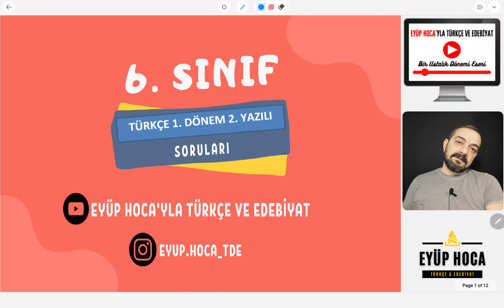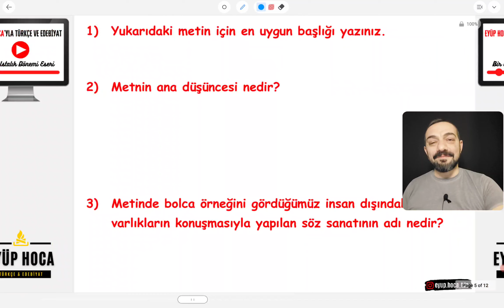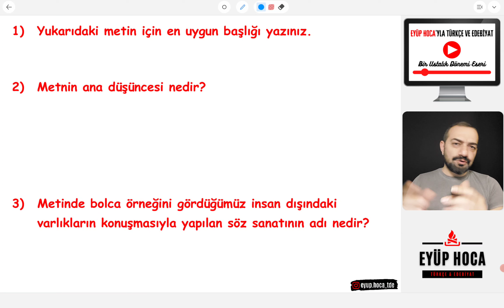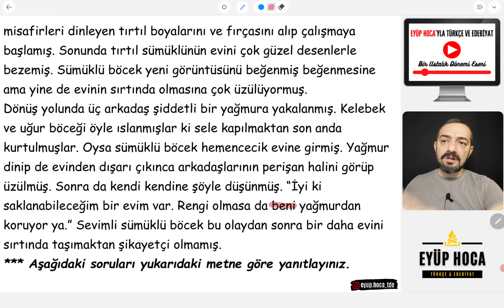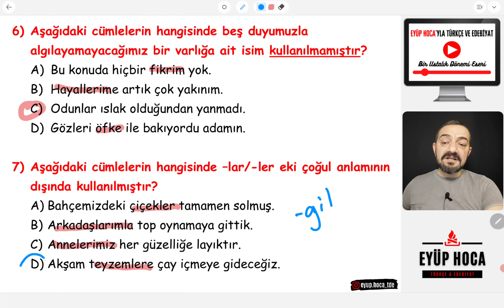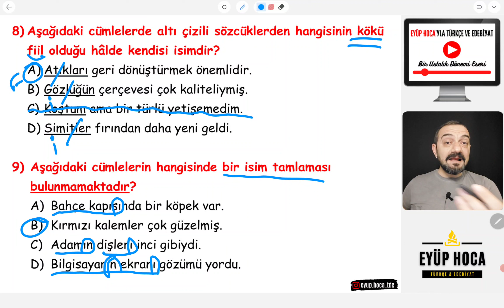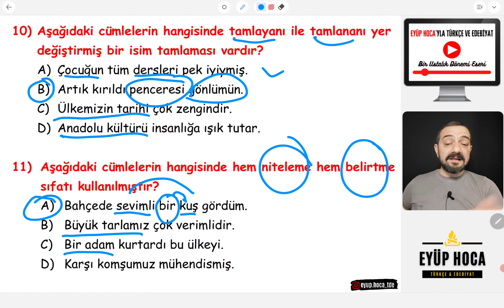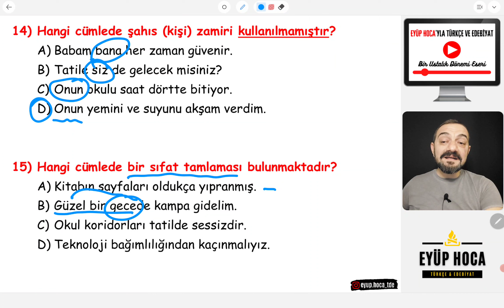6. SINIF TÜRKÇE 1. DÖNEM 2. YAZILI SORULARI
Merhaba 6. sınıf Türkçe 1. dönem 2. yazılı soruları ile sizlerle birlikte olacağım. Sevgili öğrencilerim 6. sınıf Türkçe yazılı hazırlık videoları serimize kaldığımız yerden devam ediyoruz. Dersimizin içeriğinde 6. sınıf Türkçe 1. dönem 2. yazılı sınav soruları ve çözümleri yer almaktadır. Ayrıca hemen aşağıda 6. sınıf türkçe 1. dönem 2. yazılı çalışma kağıdı pdf linki de bulunmaktadır. Herkese başarılar dilerim.